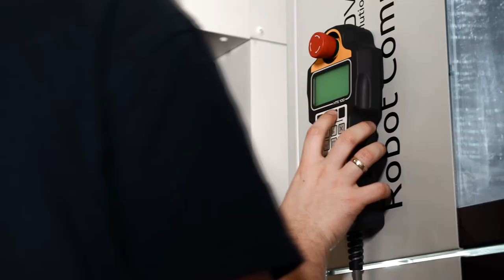GENOS M560 V-e - Magazyn Erowa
High Technology Machines specjalizuje się m.in. w zwiększaniu wydajności maszyn i całego procesu obróbki. Jednym z przykładów takich rozwiązań jest połączenie centra frezarskiego GENOS M560 V-e z zautomatyzowanym magazynem detali Erowa. HTM wspiera klientów zarówno na etapie poszukiwania rozwiązania idealnego dla jego potrzeb, jak i już w fazie realizacji pomysłu dzięki wykwalifikowanemu zespołowi specjalistów; technologów, działu aplikacji i serwisu.